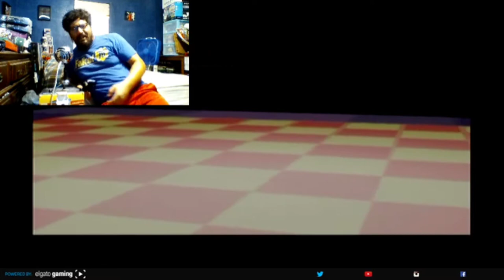LET'S PLAY - Virtua Fighter 10th Anniversary - Wolf Hawkfield Arcade Mode Playthrough (PS2)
Virtua Fighter was the first 3D fighting game and helped pioneer the genre. Virtua Fighter 10th Anniversary is a remake of the original Virtua Fighter. This remake features every character from Virtua Fighter 4: Evolution reimagined in old school polygonal graphics as they first appeared in the original Virtua Fighter. This version was included in North America as a bonus on the Virtua Fighter 4: Evolution for the PS2. In this video, I play through the Arcade mode with Wolf Hawkfield. Enjoy!

PSN: AJ_rules
Xbox Live: AJroxmySox
Switch Friend Code:
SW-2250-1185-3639